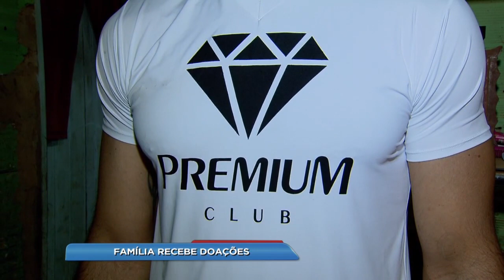BG - Família recebe doações - 30-06-2017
Ontem eu mostrei aqui no Balanço a dificuldade da família do João Marcelino.
Agora você vai ver que muitas doações começaram a chegar na casa da família.
Patrícia Piassa.